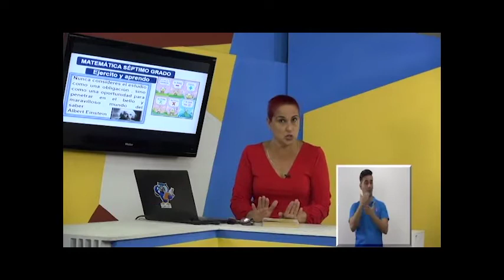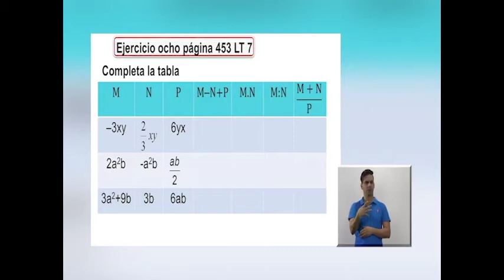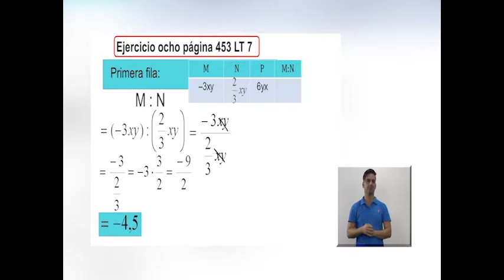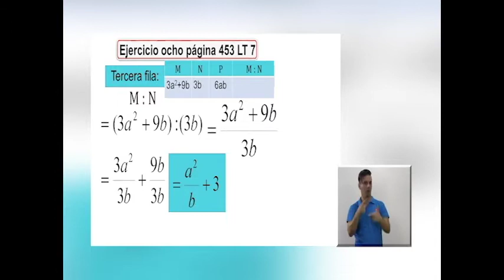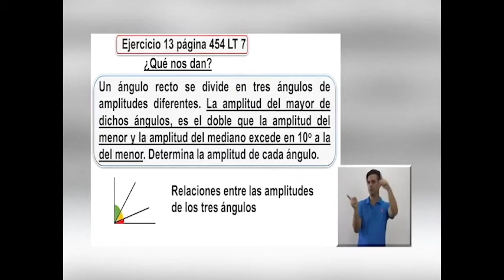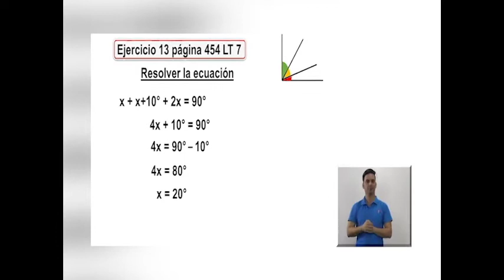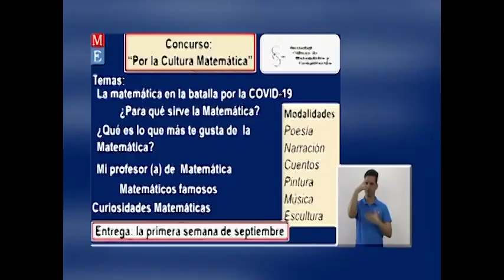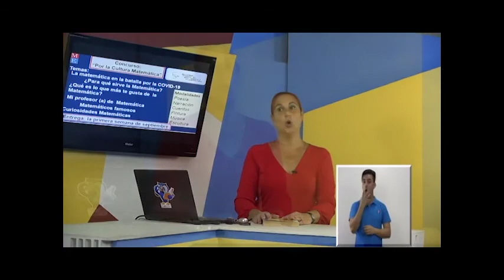Matemática 7mo. Grado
Ejercito y aprendo